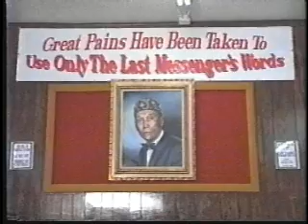The Lance Shabazz Show # 129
Interview with Munir Muhammad

Executive Producer: Lance Shabazz